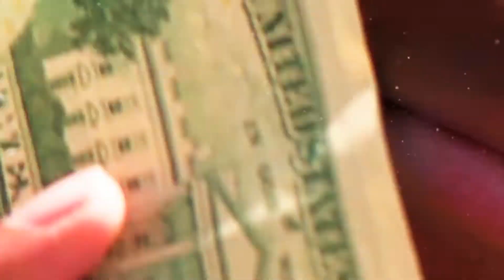Free th Real - Imperial Negus (Official music video)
Produced by @sin heavygrind media

Follow Imperial Negus

Follow heavy grind media